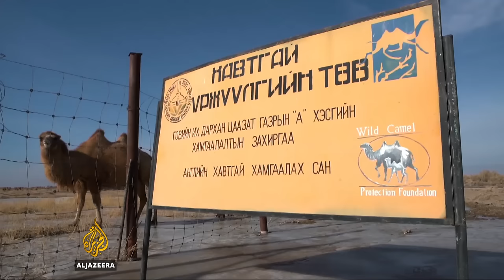Mongolia races to preserve two-humped camels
The two-humped Bactrian camel helped people settle and adapt to life in the Gobi desert of Mongolia, but their numbers have rapidly decreased in the last few decades.

The Gobi desert is also home to the only surviving species of wild camel in the world.

Conservationists say preventing crossbreeding with domestic Bactrian camels is critical for preserving both species.

Al Jazeera's Pearly Jacob reports from Gobi-Altai in southwest Mongolia.